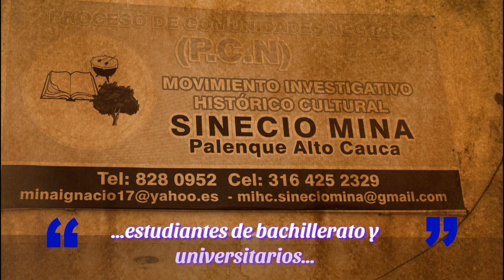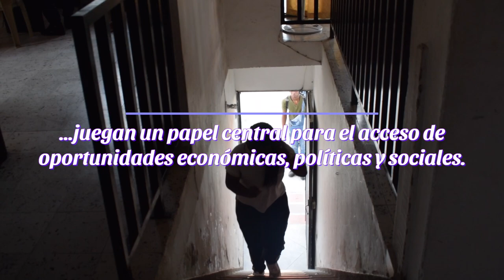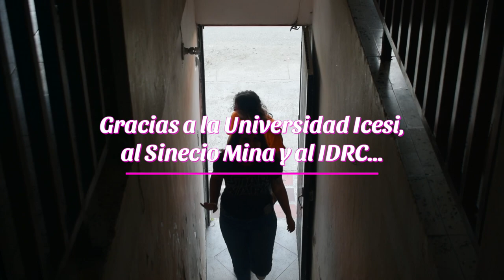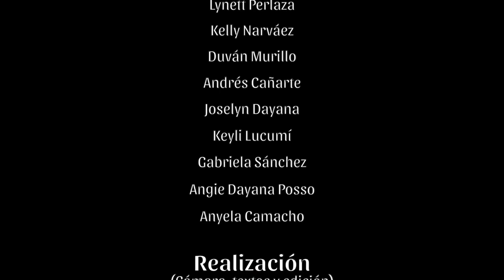JÓVENES DE SINECIO MINA